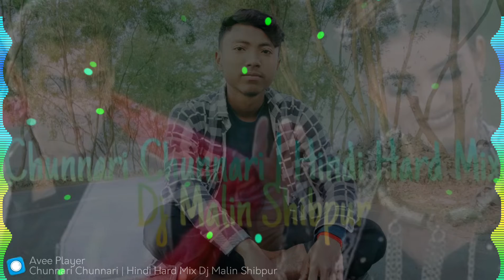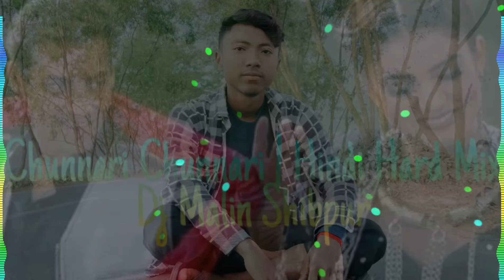Chunnari Chunnari | HindI Hard Mix Dj Malin Shibpur